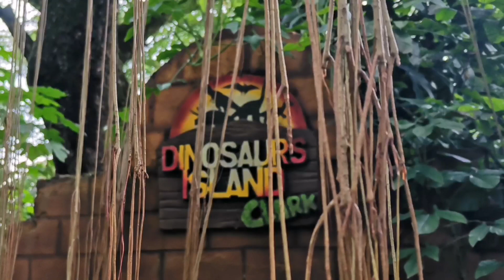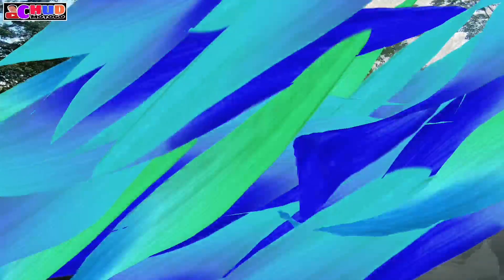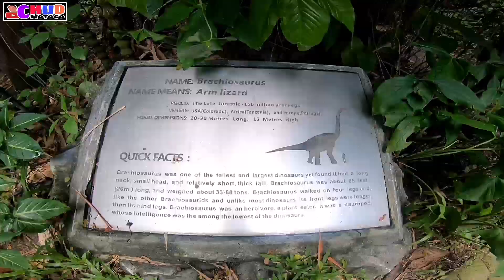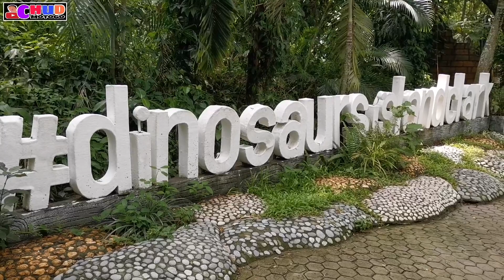My family getaway and Family Bonding Dinosaur Island, Clark Pampanga.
Dinosaurs Island, family bonding, pwede bata
dinosaurs island,Pampanga
Clark Pampanga
tourist spot,Clark Pampanga
Pasyalan sa Clark Pampanga